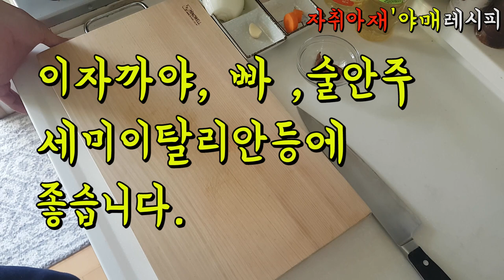시저드레싱대신에 사용할만한 엔초비를 이용한 드레싱[Caesar dressing]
오늘은 업소용드레싱으로 엔초비를 이용한 드레싱을 만들어보았습니다.
각종술안주용 샐러드, 이자까야,레스토랑에서 사용하면 좋은 업소용드레싱입니다.
시저드레싱이 조금 지겨운분들도 괜찮은 평이 있을거라 생각합니다.
한번만들어보시는것을 추천합니다.

Caesar dressing
150g of stir-fried onion
50g of tomatoes
20g of carrot
4g of garlic
Enchovy 15g
20g of sugar
dry basil 3t.
100ml of extra virgin olive oil
100ml of salad oil
60cc soy sauce
Mirim 60cc
40cc vinegar
1/2 ton of pepper
4-6g of salt

쉐프나이프

영상제작을 위해 쿠팡파트너스를 하고있으며 소정의수수료를 받고있습니다.
참고용으로 알고계시면 될것같네요.